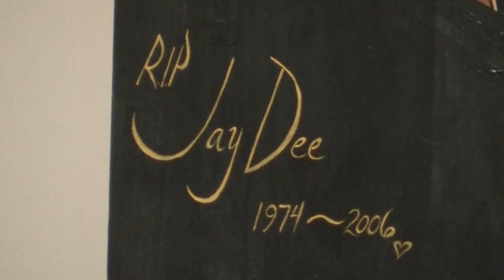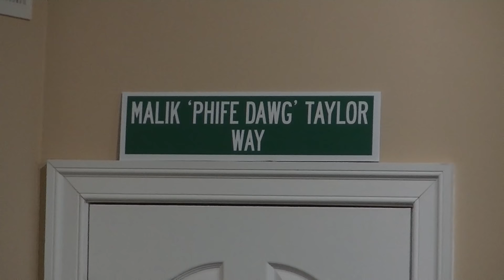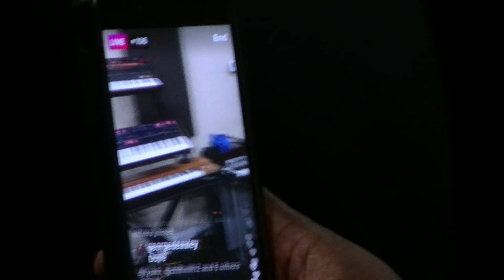Doing it for Dilla